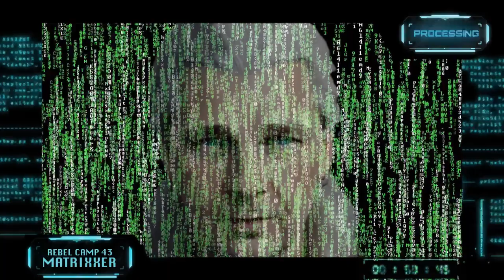How they keep us in the Matrix [Borax and Prison Planet]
Borax and Prison Planet - How they keep us in the Matrix? Manipulating the food and the health of human kind.

This is Rebel Base 43 of the Matrixxer. We start from now on recommended and occasionally news from our rebel base.

If you wanna join with your Youtube channel then choose a two digits rebel base number and start on your channel. :-) We will keep in touch and replenish each other.